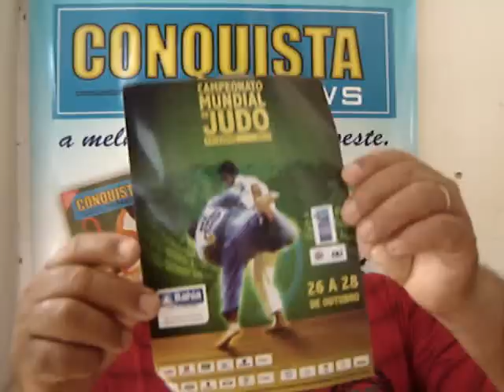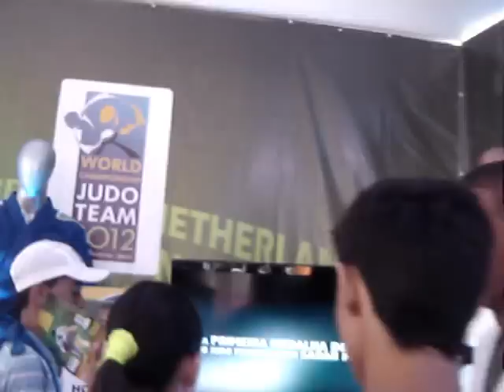Dia dedicado aos mudos em Conquista/Semana do Judô na cidade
Neste programa, entrevista sobre o dia dos mudos
Empreendimento da CIPASA
Greve dos bancários e Campeonato de Judô